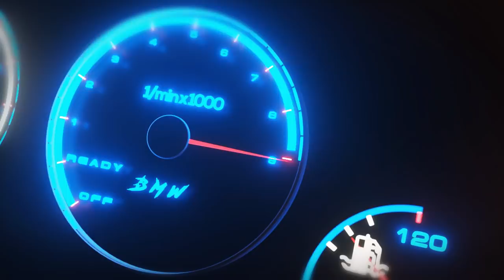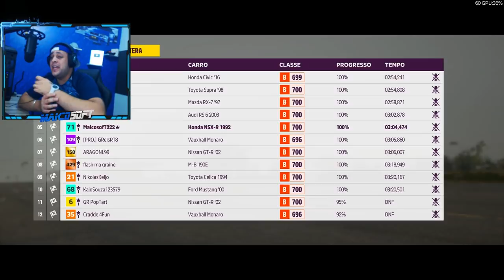HAJA CORAÇÃO!! - EU e OS PROS contra OS GRINGOS no FORZA HORIZON 5 ONLINE!